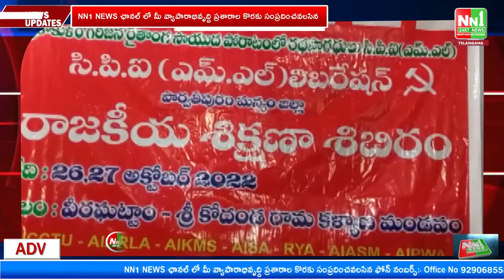వీరఘట్టం మండలంలో సి.పి.ఐ( ఎంఎల్) లిబరల్ పార్టీ జిల్లా స్థాయి రాజకీయ శిక్షణ కార్యక్రమాలు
"nn1news live"
"nn1news luve"
"nn1news"
"nn1news live"

NN1 NEWS#
NN1 News#
nn1news live#
nn1news breaking news today#
nn1news Breaking#
nn1news Youtube on live#
nn1news Sucribe#